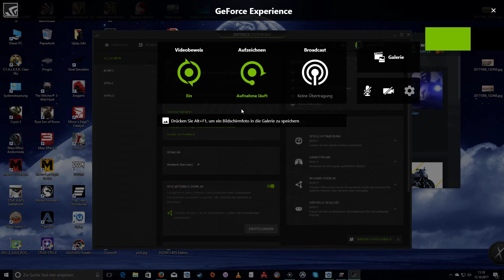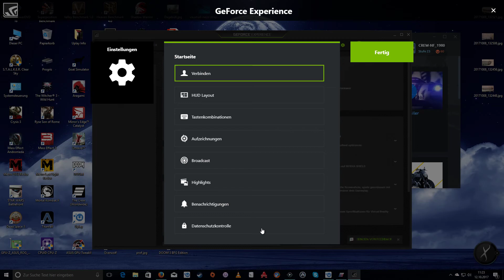The Crew Freedrive Challange Surviving the Heat Dirt Kawasaki 2015 KX450F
GPU: GeForce GTX 1080
CPU: AMD Ryzen 7 1800X Eight-Core Processor
Arbeitsspeicher: 16 GB RAM (15.94 GB RAM verwendbar)
Aktuelle Auflösung: 1920 x 1080, 60Hz
Betriebssystem: Microsoft Windows 10 Pro